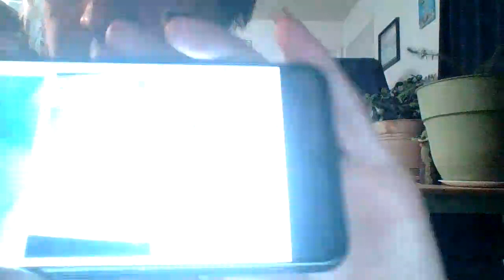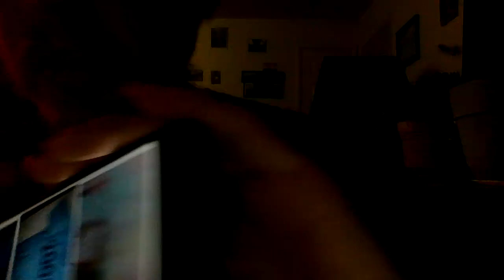the paris murders mrs griffin paris frence